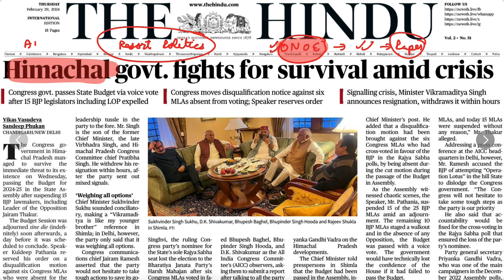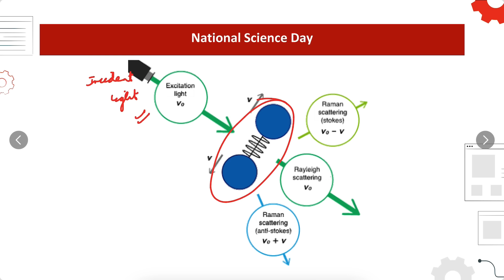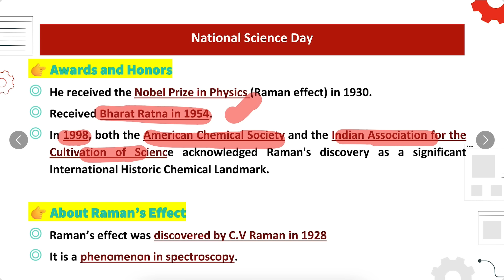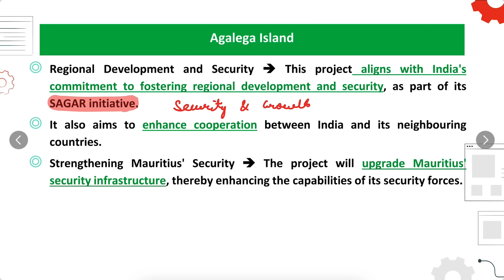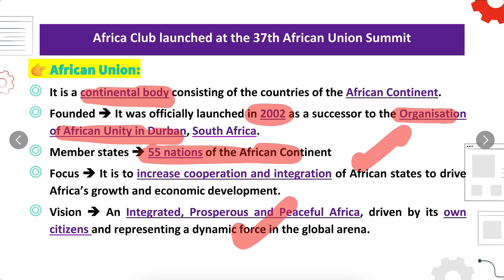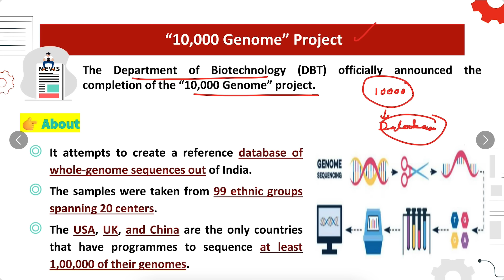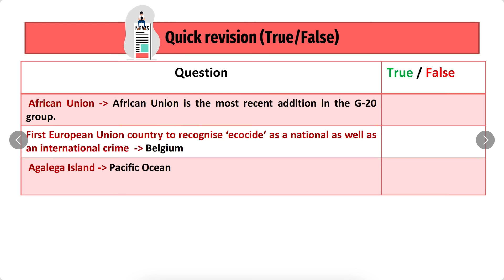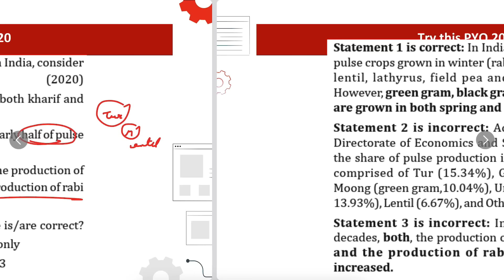29 February 2024 Current Affairs | Today Hindu Newspaper | Daily Current Affairs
To Download PDF of Schedule 📑 (Click here only if you are going to follow it😎)

To Download PYQ PDF, (Click Here only if you will see this 👀 for 15 minutes everyday⏳)

Online Series
1. RPP 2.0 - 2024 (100 Days for UPSC Prelims) – Online (Hindi)
2. RPP 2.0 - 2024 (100 Days for UPSC Prelims) - Online (Hindi)
3.  RPP 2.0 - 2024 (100 Days for UPSC Prelims) - Online (English)
Offline Series
1. RPP 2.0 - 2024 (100 Days for UPSC Prelims) - Offline Patna (English)
2. RPP 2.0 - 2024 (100 Days for UPSC Prelims) – Offline Lucknow (Hindi)
3. RPP 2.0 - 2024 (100 Days for UPSC Prelims) - Offline Mukherjee Nagar (Hindi)
4. RPP 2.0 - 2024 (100 Days for UPSC Prelims) - Offline Lucknow (English)
5. RPP 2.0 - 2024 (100 Days for UPSC Prelims) – Offline Karol Bagh (English)
1. UPSC 2026/27 SCHOLARSHIP TEST

PW OnlyIAS Offline COURSE की अधिक जानकारी के लिए Link पर कर दिए गए Form को Fill करे

UPSC Foundation Batch 2025 📚
1. Titan 2.0 (English) 2025
2. Sankalp 4.0 (Hinglish) 2025
3. Sankalp 4.0 (Hindi) 2025
UPSC Prelims Test Series 2024
Offline Series
1. RPP (Rigorous Prelims Program) - 2024 - Offline (English)
2. RPP (Rigorous Prelims Program) - 2024 - Offline (Hindi)
3. RPP (Rigorous Prelims Program) - 2024 - Offline Lucknow (English)
4. RPP (Rigorous Prelims Program) - 2024 - Offline Lucknow (Hindi)
5. RPP (Rigorous Prelims Program) - 2024 - Offline Patna (English)
6. RPP (Rigorous Prelims Program) - 2024 - Offline Patna (Hindi)
1. RPP (Rigorous Prelims Program) - 2024 - Online (English)
2. RPP (Rigorous Prelims Program) - 2024 - Online (Hindi)
For Lecture Pdf Join Telegram Channel